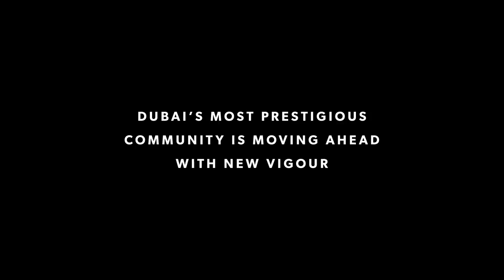Together With You